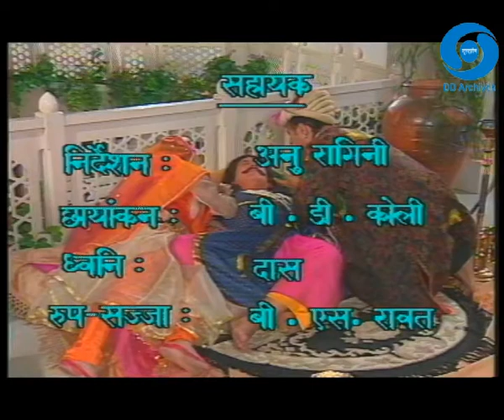Miya Khoji Ke Karnamey | Episode 01